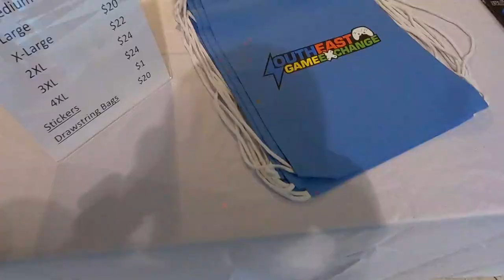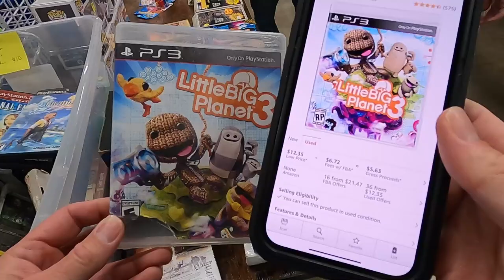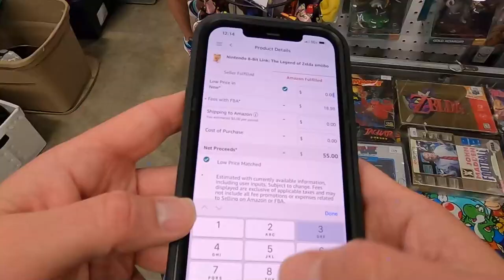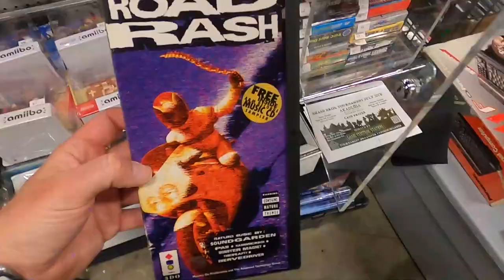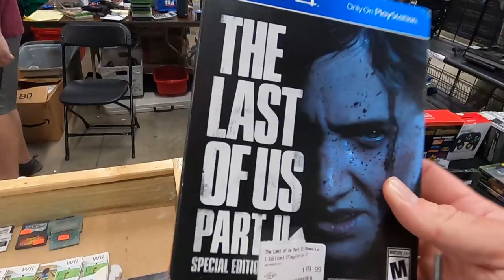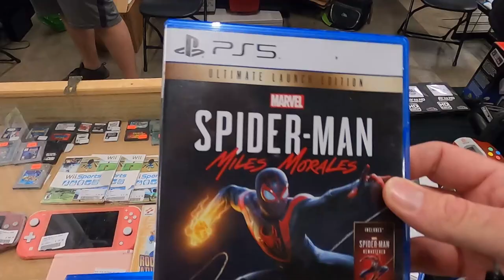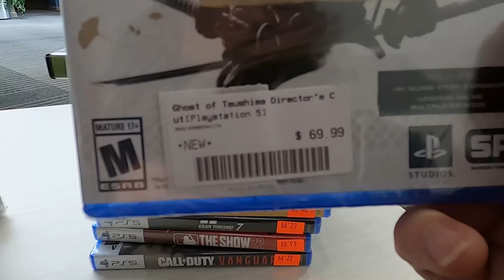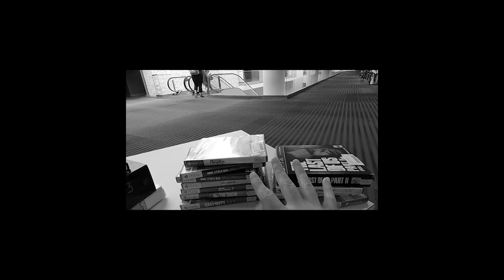VIDEO GAME CONVENTIONS ARE AMAZING FOR CHEAP GAMES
Special Guest Stars  @Retro Rick   @Cheap Finds Gold Mines   @Phoenix Resale   @Retro Gaming Pandemic  @Pixel Game Squad

I find items on sale and clearance at big box stores such as Walmart, Target, Best Buy, and Kohl's and resell those items on Amazon, eBay, and Facebook Marketplace.

During the video I’ll show you what I paid for the item and tell you how much I plan to sell it for and the estimated profit. Hopefully you can use this information to find profitable items in your stores and make some extra money or score a great deal to add these items to your collection. A lot of these deals are time sensitive, so the sooner you watch the video, the sooner you have the best info to go deal hunting! It’s a win - win!

MY YOUTUBE EQUIPMENT:
Logitech Webcam
Vlogging Camera
Product Photo Camera
My External Mic
SD Card
SD Card USB Reader

SHIPPING SUPPLIES I USE OR RECOMMEND
My Printer
USPS Labels
Tape Dispenser + Tape
Shipping Tape

FBA Supplies & Essentials
FBA Shipping Labels
FBA Product Labels
Goo Gone
Scotty Peeler
Shipping Scale